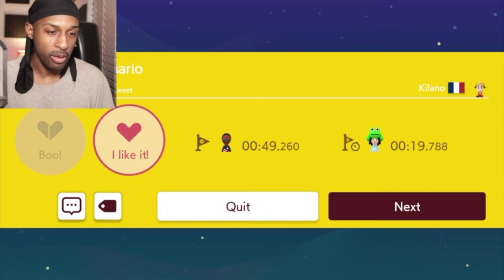A Sock Hopping On Spikes!!!Wow!![Endless Normal Mode][Super Mario Maker 2 #49]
Why Am Hopping On Spikes With A Sock! Lol! Enjoy***J Ravage Instrumentals Vol.15